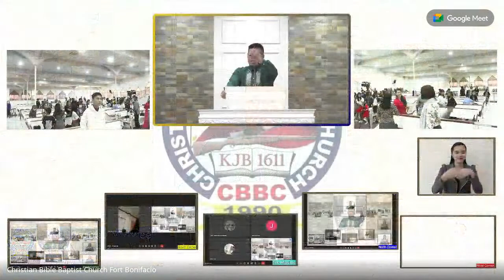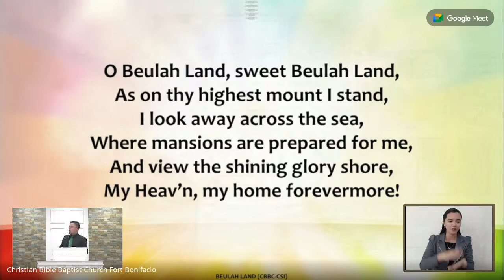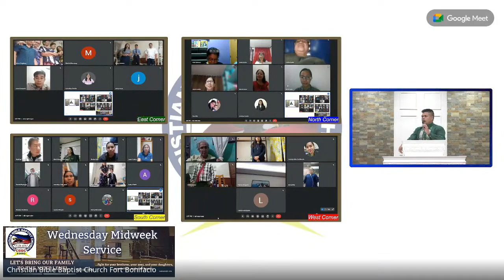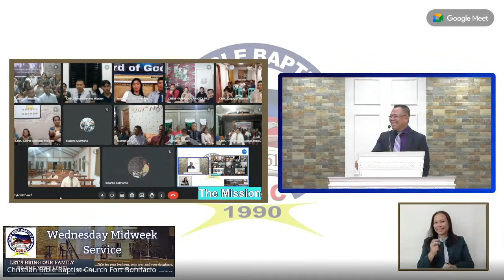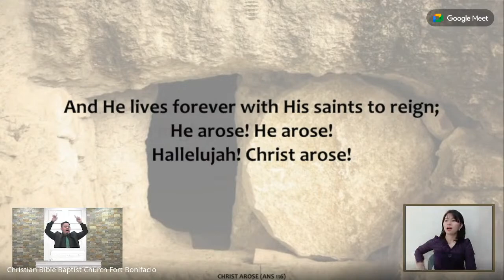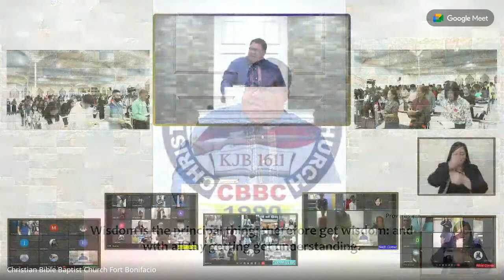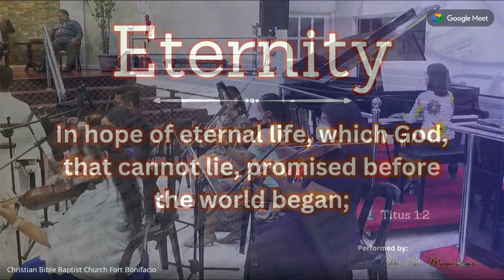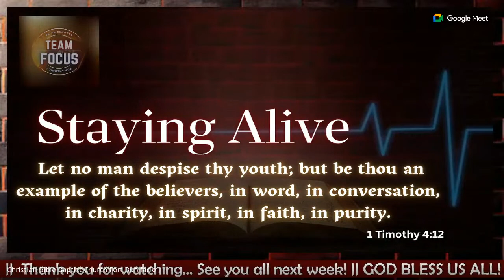Wednesday Midweek Service | May 03, 2023